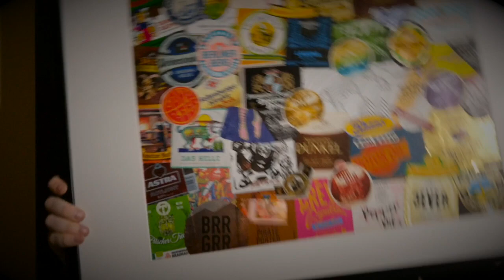#7 | Aecht Schlenkerla Rauchbier - Urbock | German Beer Week 2018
Alc: 6.5% Vol.

Wish List: